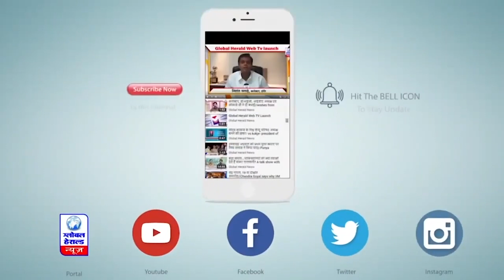बीजेपी में शामिल हुए मशहूर यूट्यूबर मनीष कश्यप